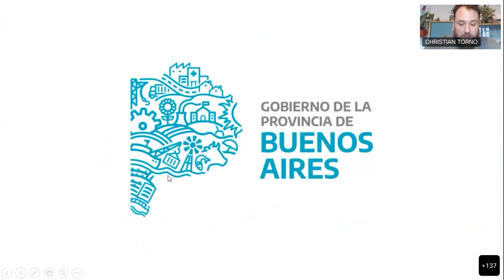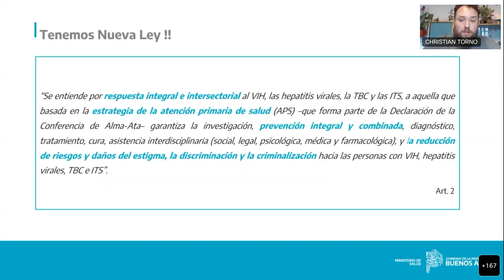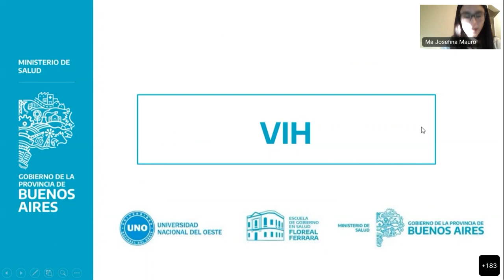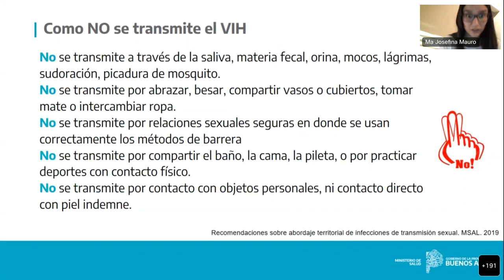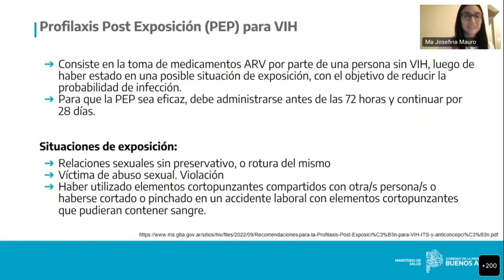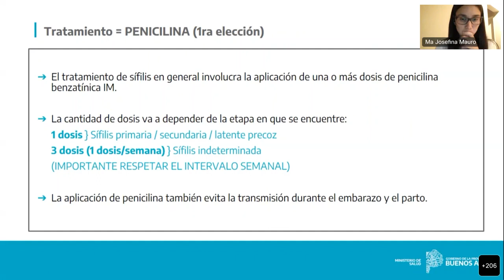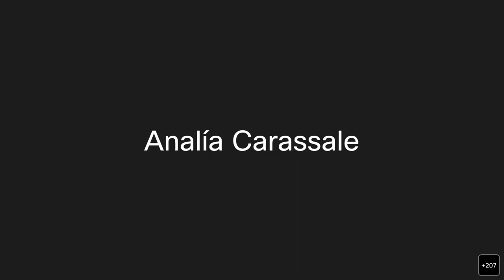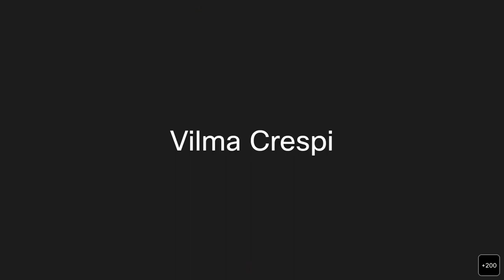I Jornadas de Actualización en Enfermería, VIH, ITS y Sexualidades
Escuela de Gobierno en Salud "Floreal Ferrara"